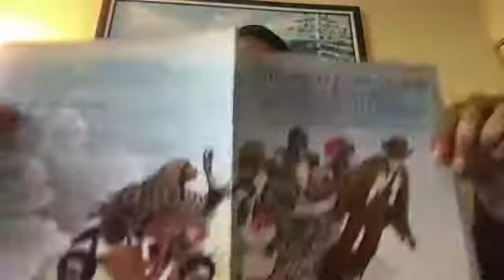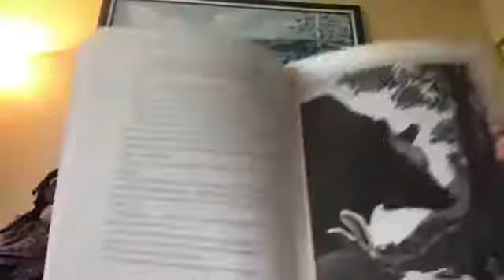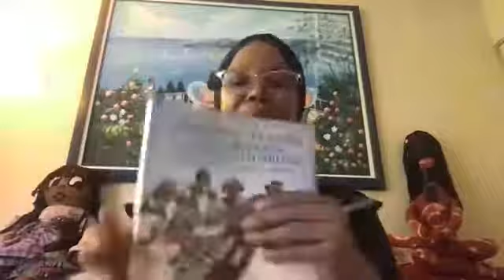Storytime with Dr, Tinsley Day 67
Dr. Helen Tinsley conducting a read aloud from "The People Could Fly" by Virginia Hamilton. The title of the story is "He Lion, Bruh Bear and Bruh Rabbit and other animal tales"